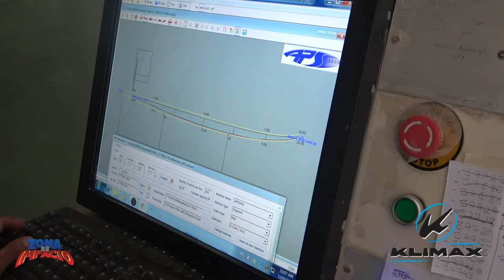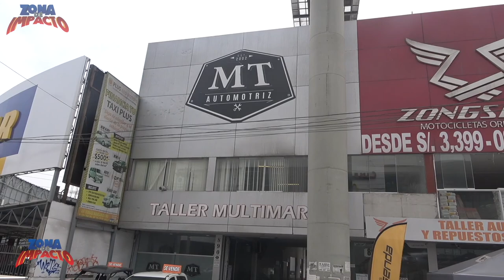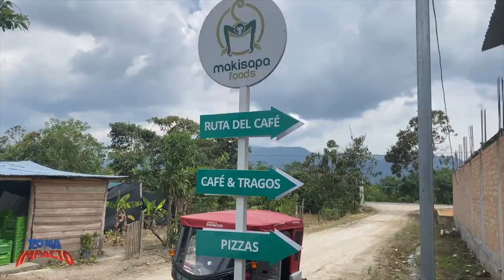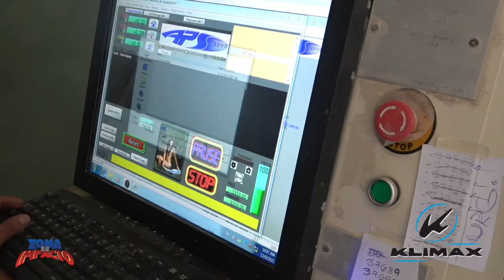🏄 Zona de Impacto, con la conducción de Javier Meneses [02.07.2022]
🔵🔴 Zona de Impacto con Javier Meneses